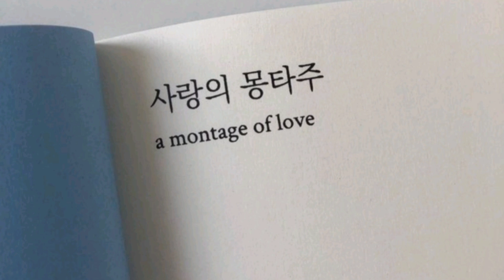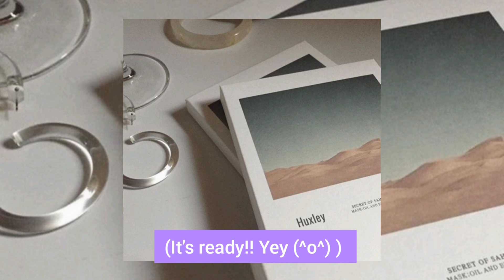[Vlog 1] Making chocolate cookies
This vlog shows on how we make a chocolate cookie on this holiday day special. This day we spent our valuable time to talk, laugh and smile together, to make a successful video that you guys will enjoy. We are being optimistic to make your day great.  Have a comfy watching! ^_^